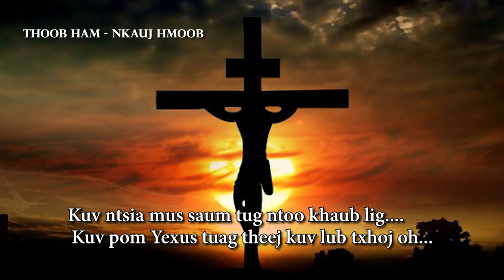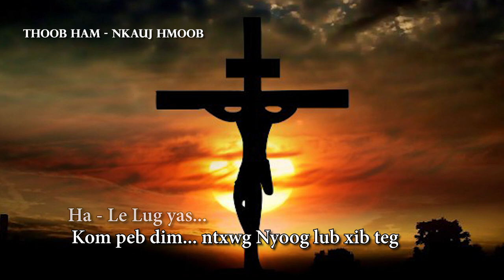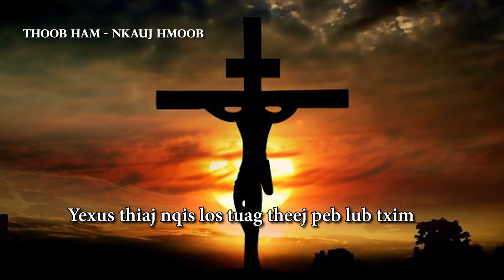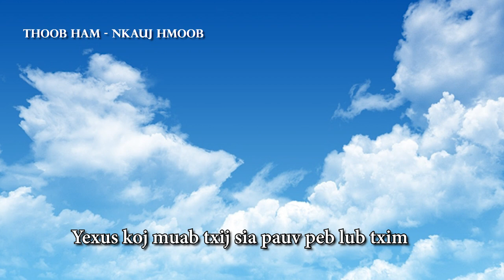Saum Ntoo Khaublig Yexus Cawm Peb (Audio) Thoob Ham - Nkauj Hmoob